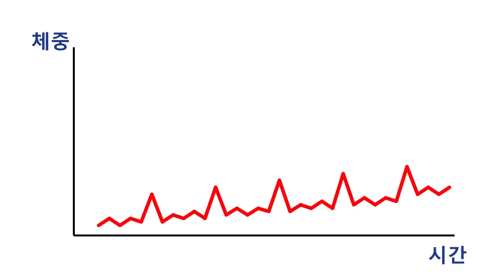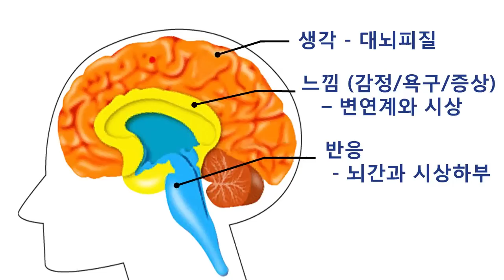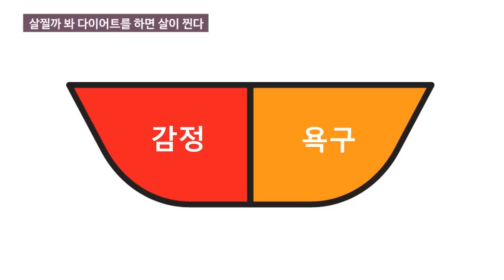맛있는 음식을 먹으면서도 살이 찔까봐 두렵다면 : 닥터U의 ' 살찔까 봐 다이어트를 하면 살이 찐다 '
다지기를 선택하면 삶이 훨씬 더 편해집니다.